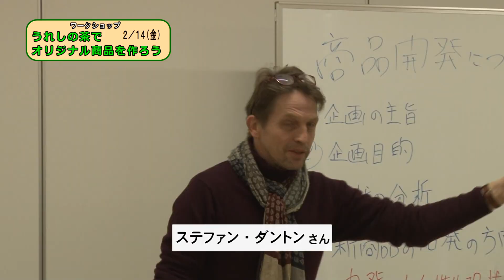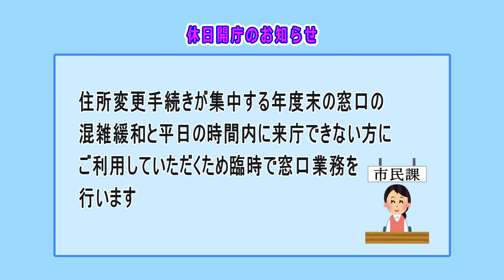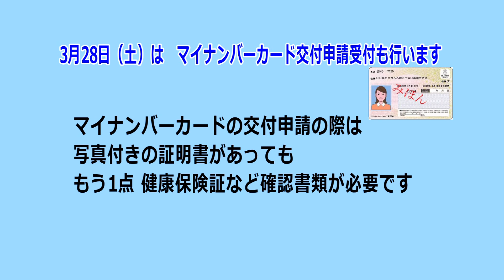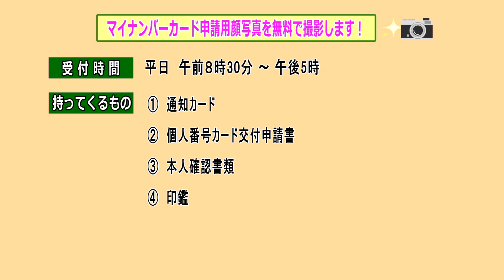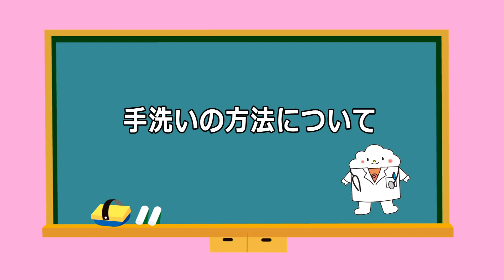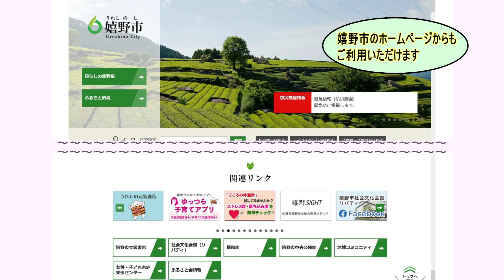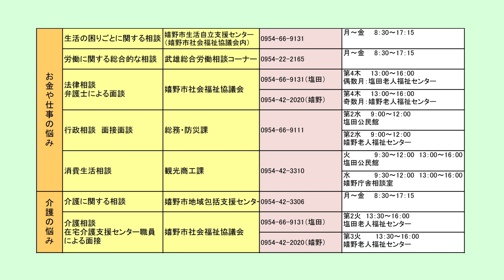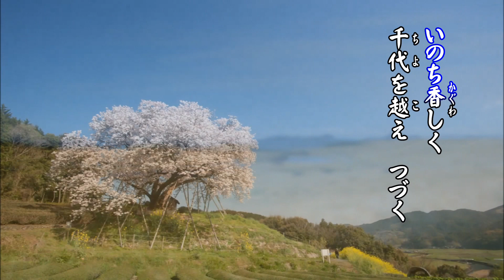第585回 うれしのほっとステーション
「ワークショップうれしの茶でオリジナル商品を作ろう」「休日開庁のお知らせ」「指定ごみ袋等の料金改定について」「マイナンバーカード申請用顔写真無料撮影のお知らせ」「感染症予防 手洗いについて」「健康づくりコーナー」「暮らしのカレンダー」